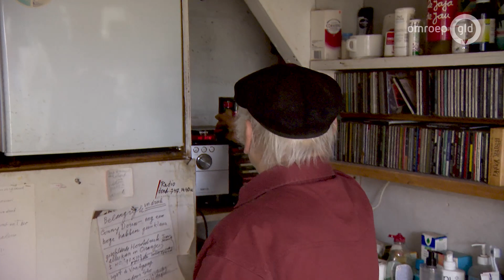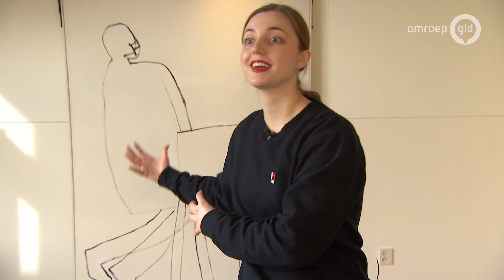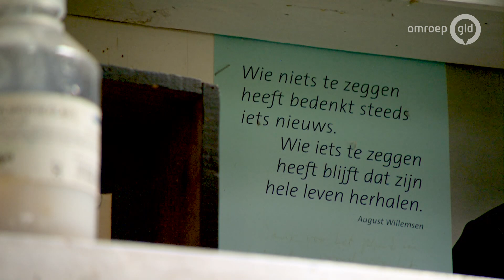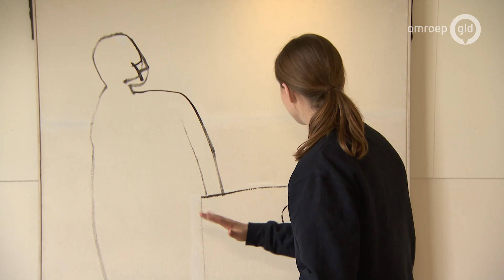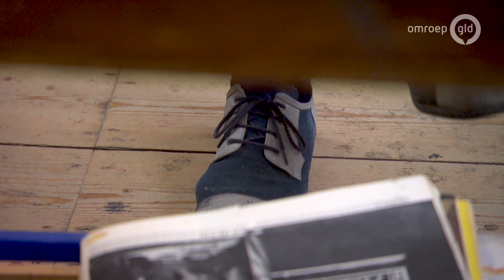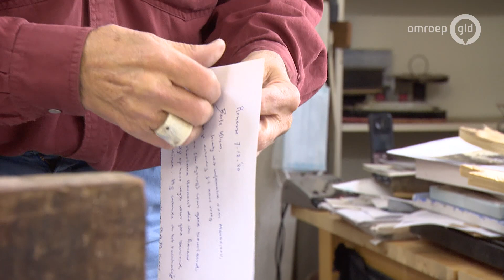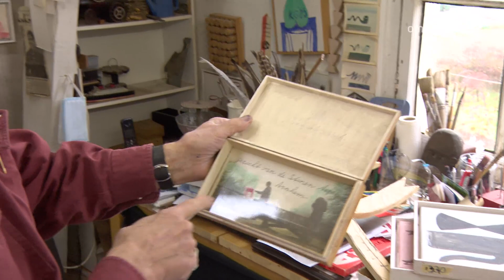GLD doc 2 maart 2021 - Klaas Gubbels: Als het klaar is mag je er niets meer aan doen!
Een documentaire die het verhaal vertelt van kunstenaars Klaas Gubbels en Piet Mondriaan. Wat hebben de twee kunstenaars met elkaar gemeen?